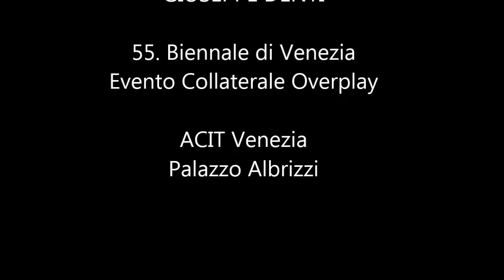55.Biennale di Venezia - Giuseppe Denti, a cura di Giancarlo Bonomo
Giuseppe Denti presentato da Giancarlo Bonomo - 55.a Biennale di Venezia- Evento Collaterale Overplay- Palazzo Albrizzi - ACIT Venezia